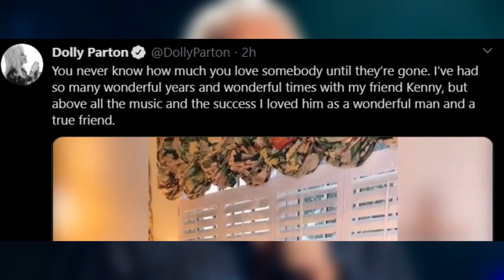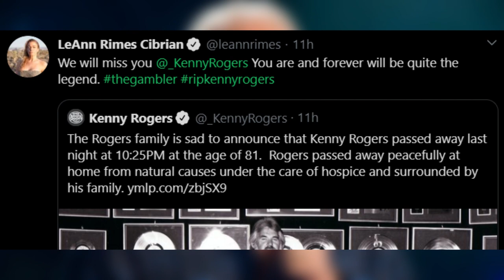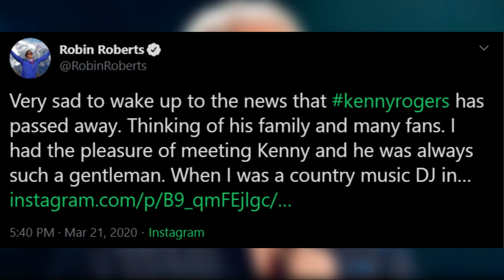Dolly Parton Breaks Down in Tears Mourning Kenny Rogers as Other Stars Pay Tribute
Kenny Rogers dies at the age of 81.